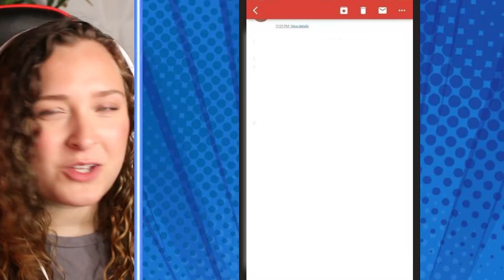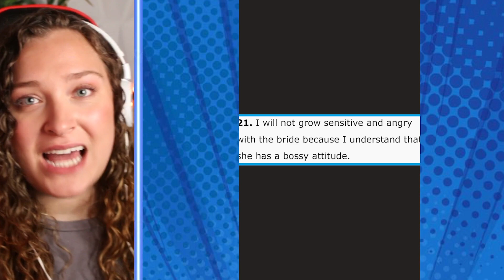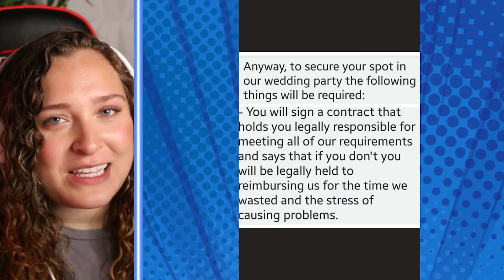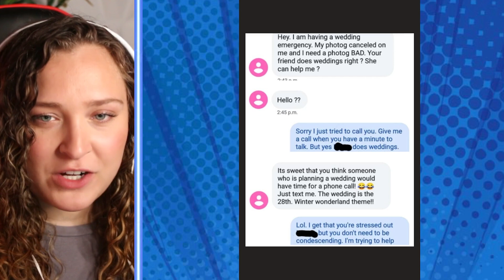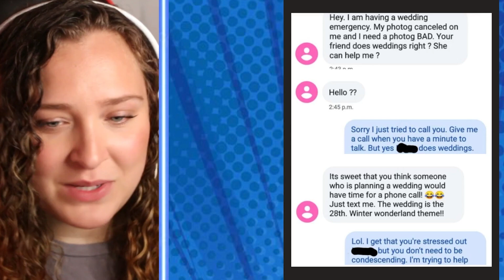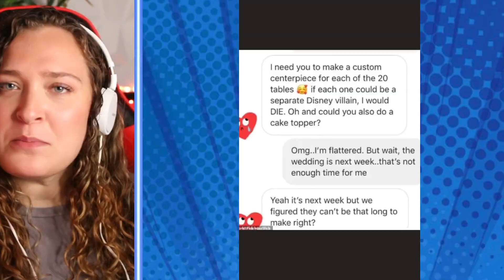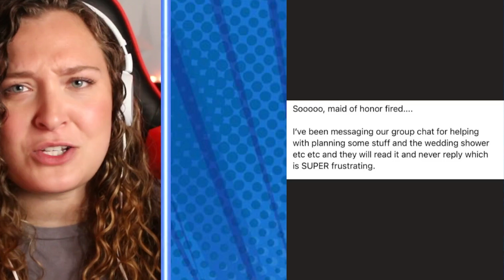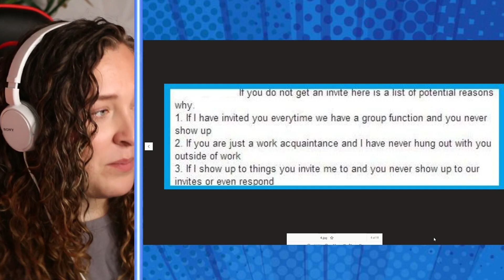Top 10 Entitled Brides Who Need A Reality Check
These Bridezillas need to come back to reality because we don't all live in their entitled FANTASY world! We've got a ton of wild stories, reddit posts and toxic behavior to talk about today! Come laugh with us as we react to the Top 10 Entitled Brides Who Need A Reality Check, only here on Top 10 Central! 👰

Times Codes:
0:00- Intro
0:10- Wedding Inquiry
0:57- Wedding Coordination
1:44- Sassy Bride
2:06- Second Wedding
3:05- Secure Your Spot
4:05- Reasons Why
4:52- Wedding Photography Fail
5:48- Centre Piece Drama
6:54- Maid Of Honor FIRED
7:32- Warning!!
8:58- Bloopies!! 😝